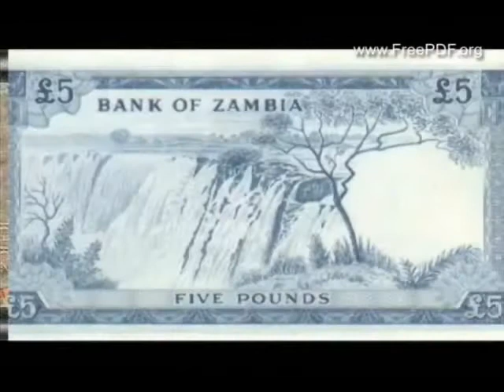Congenital Heart Defects - India - Part 1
to help children with congenital heart disease in India.